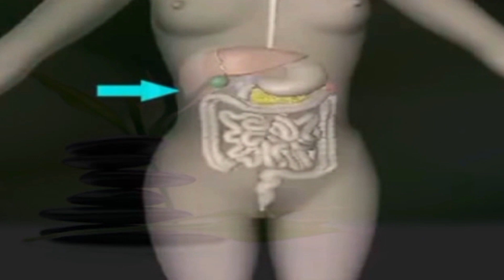🔶 La rue opine de Gtvm du 13/06/2024 par Faosiya SEFOU